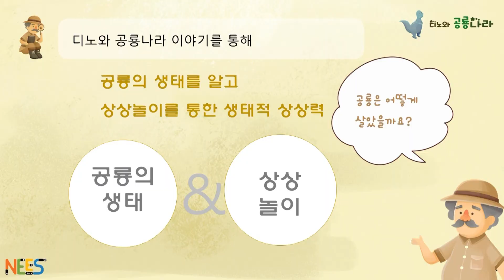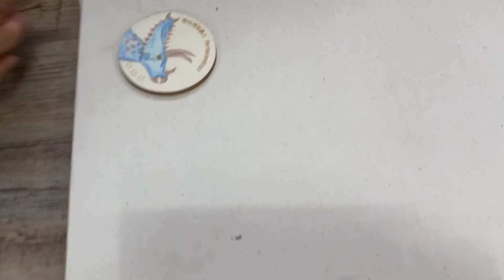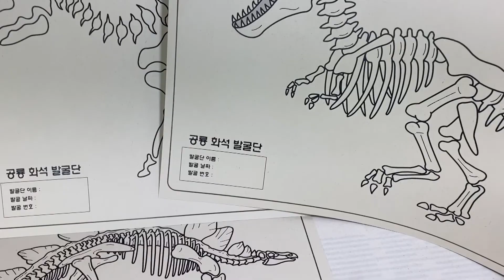(만4세 놀이숲/겨울) [디노와 공룡나라] 1주~4주 수업방법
애벌레놀이터 만 4세 겨울 디노와 공룡나라 1주~4주 수업 방법영상입니다.
🌳주차별 타임라인🌳
✅1주 - 동화영상&놀이송(01:18~)
✅2주 - 공룡&딱지놀이(01:53~)
✅3주 - 스피노사우르스 꾸미기(03:27~)
✅4주 - 화석발굴놀이(04:51~)